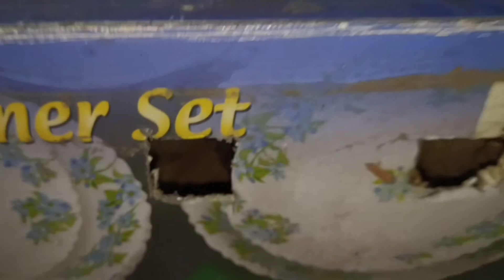ঘুরতে গিয়ে হঠাৎ করে কিনে আনলাম 🤩🤩